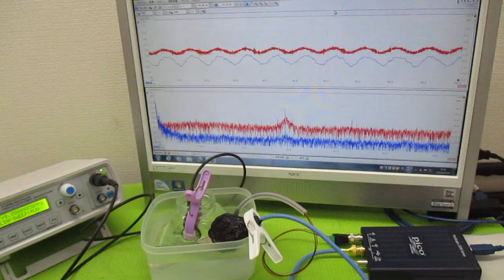超音波（出力・周波数・制御・・）の最適化技術